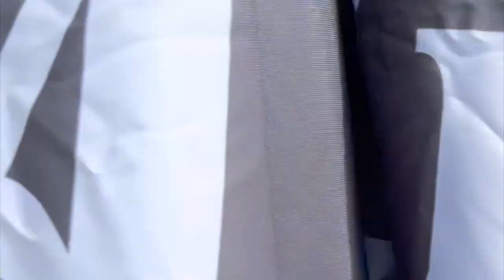bbno$ - Mathematics ( Vjn Sparta Remix ) OFFICIAL MUSIC VIDEO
Hope Ya have a great time listening it;)

My lyrics :

Write Ur apples
Using paper for draw it
I like money biggy baggy callin' me
Just complain to Ur mama creepy crapy ‘bout dick
Diamonds!? - Fuck It!
I like diamonds Chopard wanna fuck with me
Vintage orgy with Serena
I'mma 20 hours bitch
Mathematics on arena gonna madness
party cheesh

Ur worst nightmare freezin’ squirrel
In Siberia fucked up
Checkin’ coffee cinematic
Yo big boy Ya kinda static
Look my cock it’s so athletic
I’mma love my girl’s hysteric
My rule pretty garlic sh1t
*When I gonna going gravy
I thought I will became vampire
That’s that feeling, u know …!? - Lol

I like silver I like diamonds…
*I’mma vibin’
What are u looking for!?
Show me sheets of my Empire
I’mma tryna struggle rich
Lolla power every psychodrama
U can watch it without trip
Yeah I’m tired to be PC

Stop ur homework little squishy ‘cause ur girlfriend wanna speedy
I can’t stop be saying kitty Vatican can be legit it
Icon never die , u bit it!?
Everything looks kinda freely at this minute
Wanna threw it up a cagey wastage blacklist
I can recommend u engage the soul single breath
Every motherfucker total missed
I don’t give a fuck without it , but I’m like a whist

Have an awe day / night
                                                                                              Ur Vjn Sparta